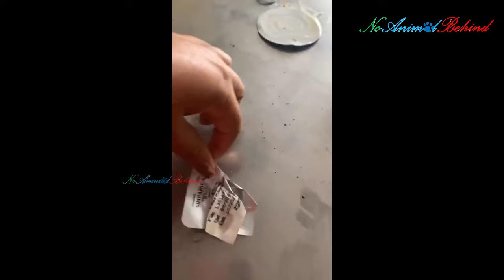He Locked Up in the Mountain, Still Loyal to Protect Things for Heartless Owner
Meet Copa! This poor dog has been locked up in a small house in the mountains for many years. The owner raised him to protect this house.

His owner is not here. He only comes here occasionally. They deliberately locked this dog with a giant rope around its neck.

Has he been treated poorly for a long time? It was almost impossible for him to escape. Of course the dog couldn't find food.